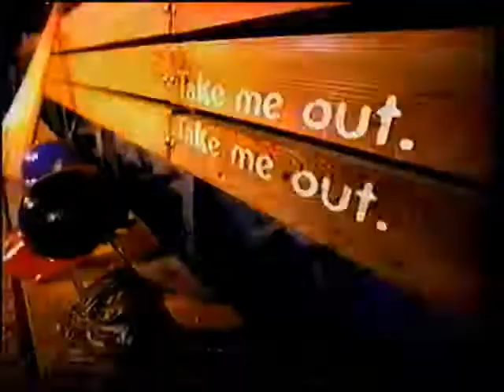MLB - "What a Game" LL Cool J Commercial (1996)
Aired On: FOX | KMSP-TV 9 | Fox Night at the Movies: Mrs. Doubtfire | 5/12/96
Captured and Edited Using: RCA VR651HF VCR | AVerMedia H826-HK | VirtualDub and Windows Movie Maker